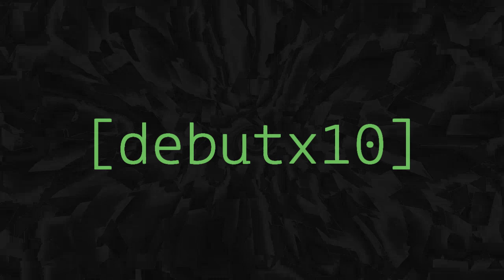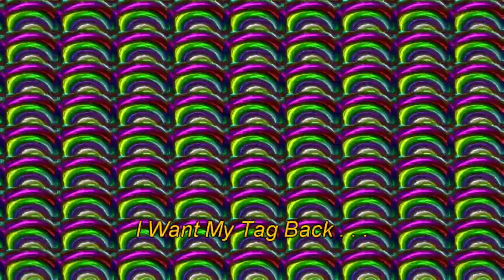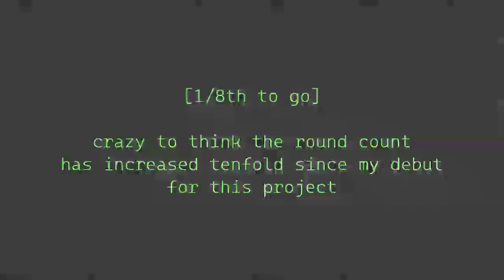club "I" (Got II)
round 8,750

i debuted at round 875, so i wanted to do something special, and so for the first time, i've used an original track that i created in one of my rounds ;).. unfortunately the visuals are a little halfassed but eh
(song title is "shareware" btw)